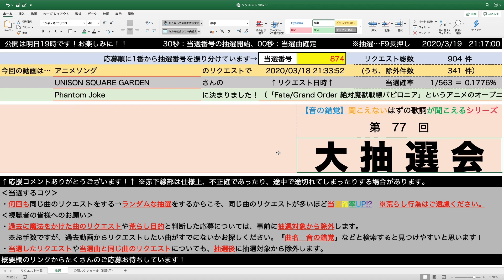【音の錯覚】第77回大抽選会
⚠️当選曲の公開は明日夜7時です！

【㊗️当選おめでとうございます🎉】